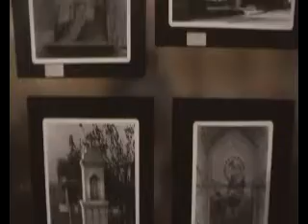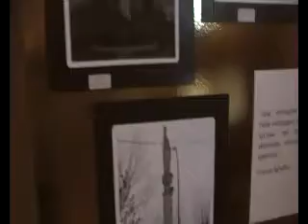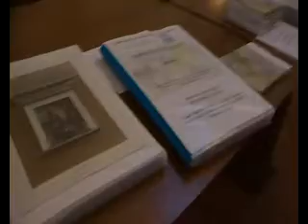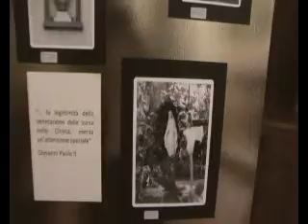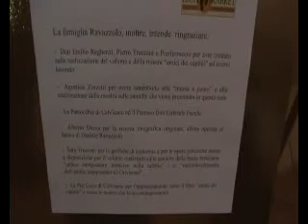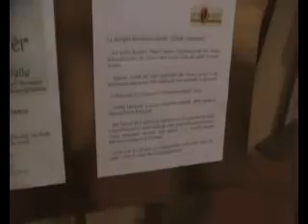Parte 2 su 2-Santelle Bresciane-Libro e Mostra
La mostra resterà aperta sino al 2 Ottobre, quindi anche durante le celebrazioni relative alla "prima di Ottobre". Il libro e la mostra sono stati realizzati grazie al contributo di alcuni sponsor (Banca di Credito cooperativo dell'Agro bresciano, Agritech Calvisano, Eltech Calvisano, Leonmarket "Oltre le scarpe") e l'interessamento editoriale della Fondazione Zanetto di Montichiari. La mostra è stata realizzata dagli stessi curatori del libro, aiutati dall'artista Agostino Zorzetti, utilizzando il materiale originale di Daniele Ravazzolo. Le serate sono patrocinate dalla Pro loco di Calvisano, curatrice dell'aspetto propagandistico delle stesse, dalla Parrocchia di San Silvestro e San Michele Arcangelo di Calvisano, dalla Fondazione Zanetto di Montichiari. Presentazione del volume e installazione della mostra possono essere realizzati in seguito anche in altri paesi, a richiesta. Copie del volume possono essere richieste a don Emilio Reghenzi, a Pierferruccio Ravazzolo, a Pietro Treccani, alla Fondazione Zanetto.